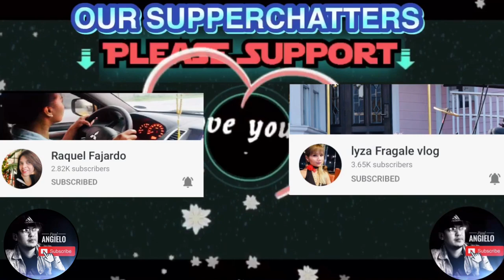May New Film And Vlog Daw? ❤️